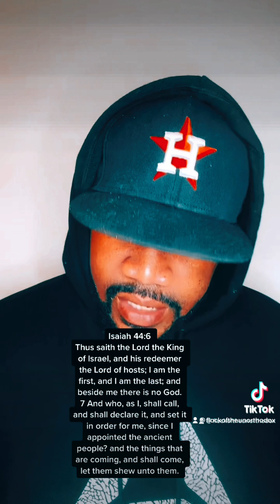Pt 3 - The Rebuttal for my discussion w/ Saiko Woods: Jesus or David ? Israel or The Church?